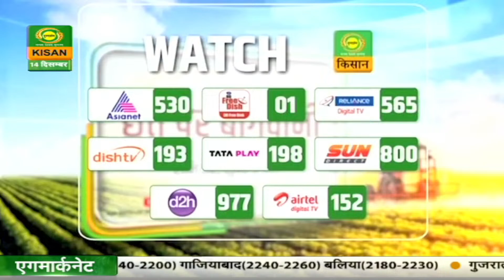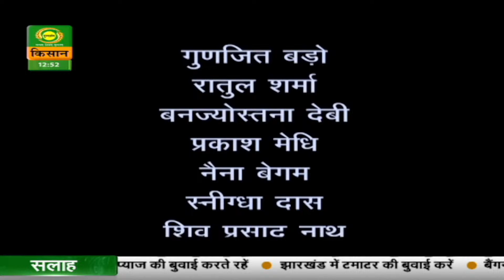पहली किरण : कहानी - इंतजार - (पार्ट-2) | Pehli Kiran | Dec. 14, 2023